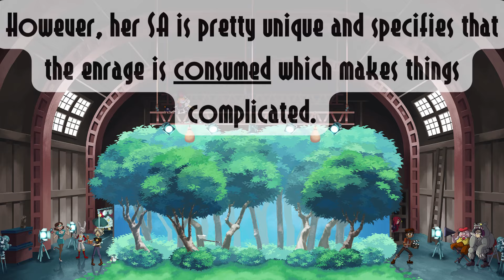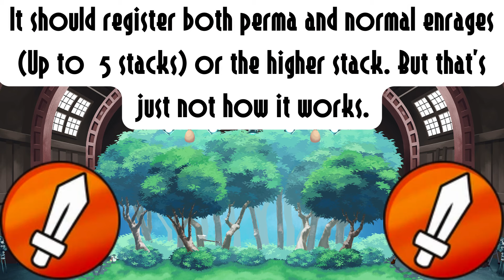Fire Branded bug [Skullgirls Mobile]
Heat Sync would never...